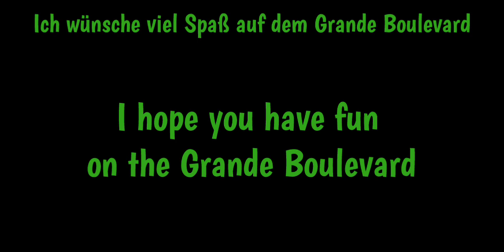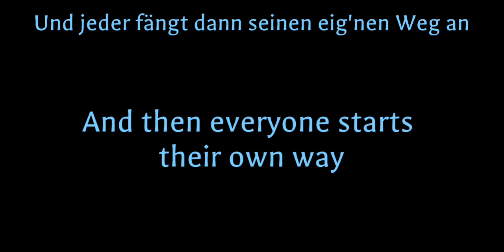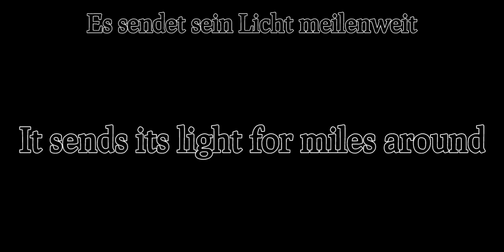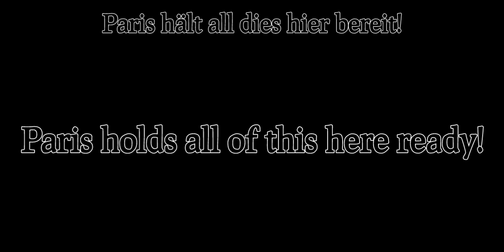Anastasia Musical - Paris/Paris Holds the Key Lyrics [Eng/Ger]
I was unfortunately not able to find the german lyrics for a majority of the songs anywhere online, so I apologize for any mistakes. I'd like to thank Hannah who uploaded lyric videos of most of the english songs, their videos were a huge help.

Cast:
Judith Caspari as Anya
Milan van Waardenburg as Dimitri
Mathias Edenborn as Gleb
Thorsten Tinney as Vlad
Jacqueline Braun as Lily
Daniela Ziegler as Maria (Dowager Empress)

Lyrics:
Lynn Ahrens